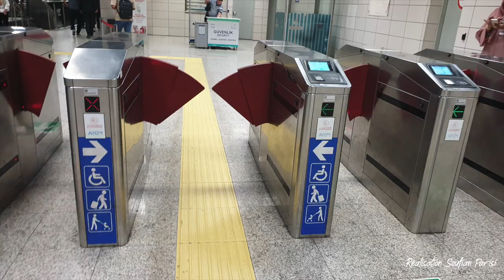Le métro à Istanbul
J'ai emprunté le métro plus d'une fois, c'est un endroit propre et moderne. Il faut acheter une carte de recharge au format carte bancaire. Ça roule bien à Istanbul, ce jour-là, j'ai pris le métro pour aller prendre le bateau pour l'iles des princes.